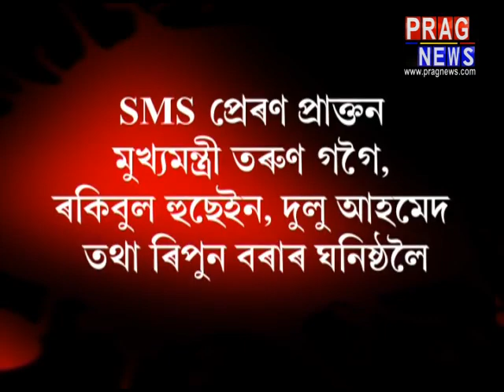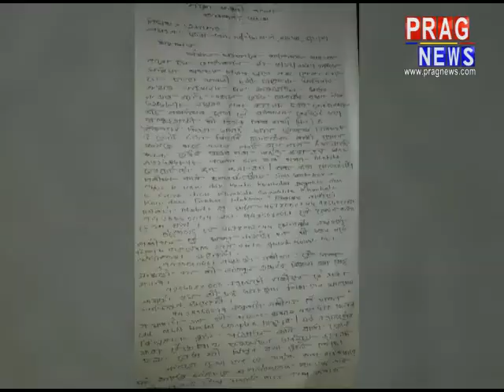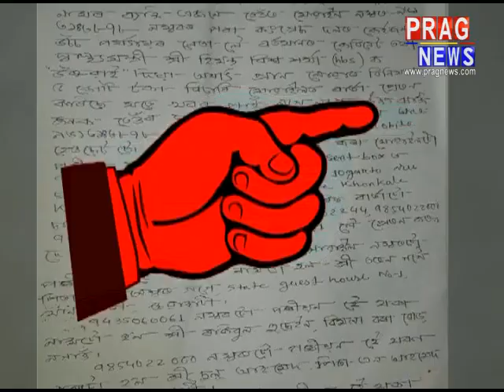ৰাজ্যৰ ৰাজনীতি কঁপাই যোৱা এটা।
ৰাজ্যৰ ৰাজনীতি কঁপাই যোৱা এটা। যি খবৰে তোৰপাৰ সৰ্বত্ৰ।